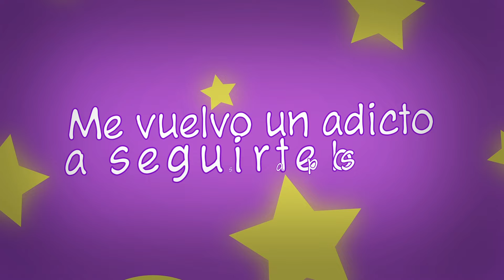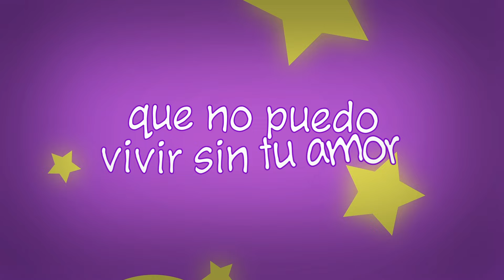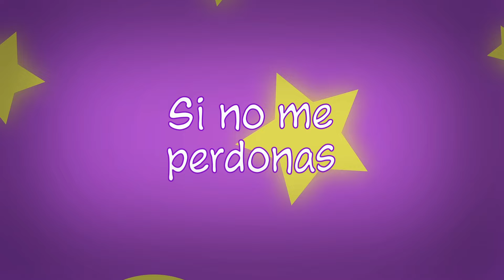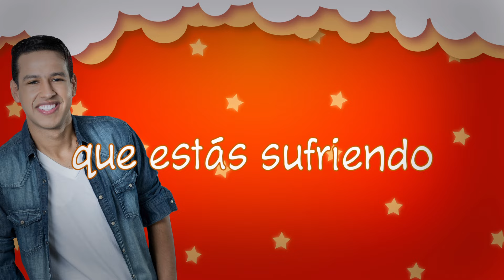O Te Acuso Con Dios, El Gran Martín Elías - Letra Oficial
¿Qué esperas? Escucha ya "O Te Acuso Con Dios" cantada por "El Gran Martín Elías" letra oficial.

Letra:
Ay, nómbrame una sola persona
Que no haya fallado, que no haya pecado
Que haya sido un buen ejemplo
Sin ninguna mancha, que no haya mentido

Y reconozco mis errores y por eso la grandeza de poder corregirlos
Y no voy a darme el lujo, niña hermosa
De que me eches al olvido
Fallé, fallé, fallé pero te amo, más que a mi vida

Y lloré, lloré, lloré como un niñito, tu despedida
Fallé, fallé, fallé pero te pido, que te regreses, mi amor
Yo sé, yo sé, yo sé que estás sufriendo, porque me quieres
Si no me perdonas

Me vuelvo un adicto a seguirte los pasos, me vuelvo un cansón
Te acuso con Dios porque él sabe muy bien, que no puedo vivir sin tu amor

Fallé, fallé, fallé pero te pido, que te regreses
Ay, yo no soy de aquellas personas

Que tiran la piedra y esconden la mano
Soy sincero y me equivoco,
Pero eso es normal entre los humanos
Reconozco la verdad y la verdad de mi vida es que sin ti yo fracaso

Y no voy a darte el lujo, niña hermosa, de perder tus dulces labios

Me envuelvo en tu pelo, o me vuelvo un tatuaje, me impregno en tu piel

Te acuso con Dios, porque él sabe muy bien, que sin ti ya no hay nada que hacer